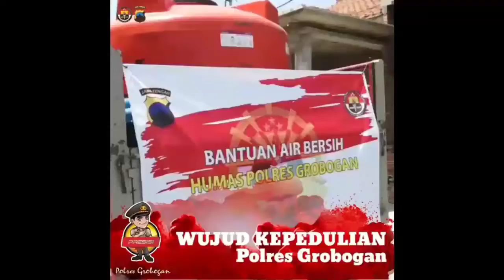Bantuan Air Bersih